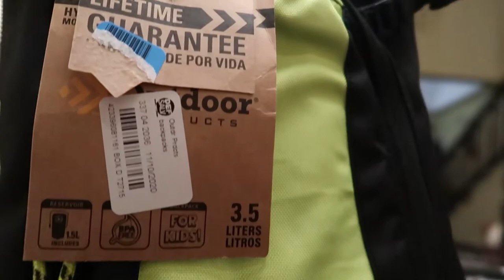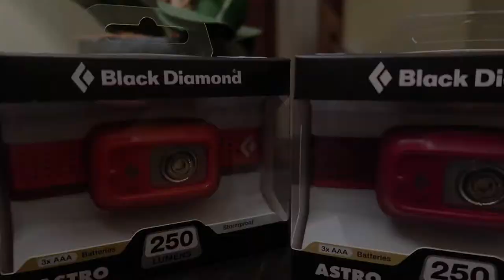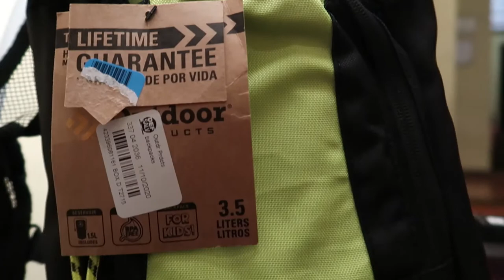Giveaway, después de un año. TicoFAm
Hola a todos:
Aquí estamos, por si les llama la atención, y son de los que les gusta participar, cuando alguien regala algo.
Nosotros pues, nunca nos pegamos nada, pero dos de ustedes se pueden llevar una lámpara de Black Diamond, y otra persona, una mochila pequeña de hidratación. Para participar debes:
1. Ser subscritor o subcribirte a nuestro canal TicoFAm en Youtube.

3. Comentar en uno de nuestros videos del canal.

y te agradecemos compartir este post y este video con gente que sabés que le gusta el senderismo, campismo, o les gusta conocer lugares donde pasear en familia en Costa Rica.

En este video, también hablamos de lo que ha pasado en este año desde que nos llegó la pandemia, y motivarnos a lo que viene. Creemos que esta prueba nos ha hecho más fuertes como familia, y como país, y debemos unirnos aún más para enfrentar los nuevos retos que vienen.

Gracias por seguir a TicoFAm, y por participar.

Estaremos informando de los ganadores en otro video que subiremos en las próximas semanas, por lo que te invitamos a estar atento a nuestro canal.

Pura vida.

TicoFAm